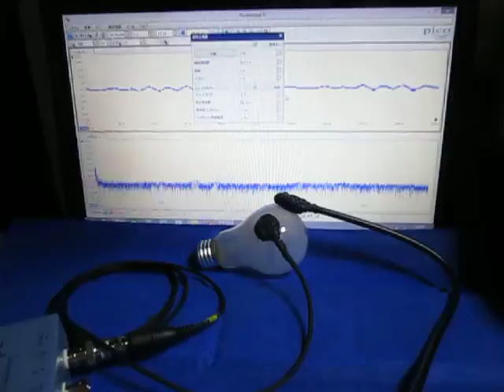超音波測定システム Ultrasonic measurement System